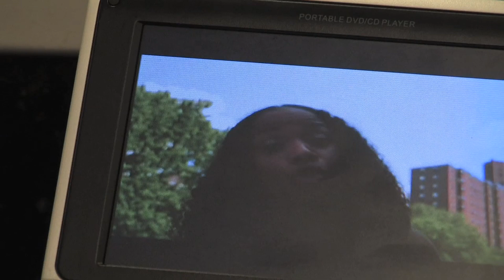Lin Que-Nothing's Changed Video (LQ Cut)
Artist: Lin Que / Producer: DJ Diaze / Director: Dave Ambrose
Lin Que teams up with Producer Extraordinaire, DJ Diaze from France to Bring Back the Boom Bap. Honorable Mention to The Blackwatch Movement & X Clan. Blessings to Brother J & Paradise... Rest in Peace DJ SugaShaft & Professor X.